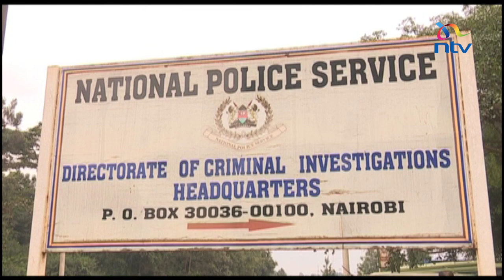DCI launches probe into missing billions at Kenya Pipeline Corporation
The directorate of criminal investigations has formally launched investigations into the possible loss of 2 billion shillings at the Kenya Pipeline Corporation. The loss, is tied to the construction of the Line 6 Pipeline from Sinendete to Kisumu.
NTV’s Silas Apollo reports that even as details emerged of a letter written by DCI to the Kenya Pipeline corporation, Amani National Congress leader Musalia Mudavadi is calling for the prosecution of top managers of the Kenya Pipeline Corporation, the board and politicians implicated in the multi-billion shillings theft at the institution.